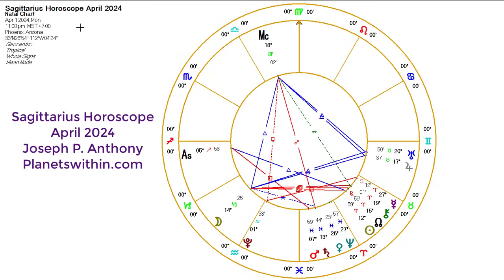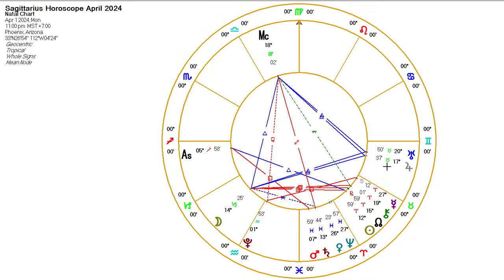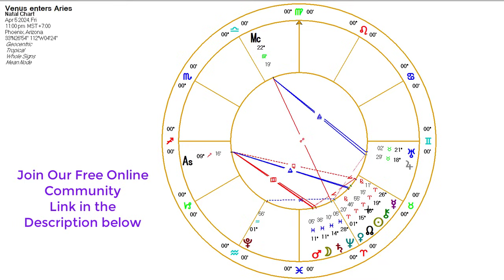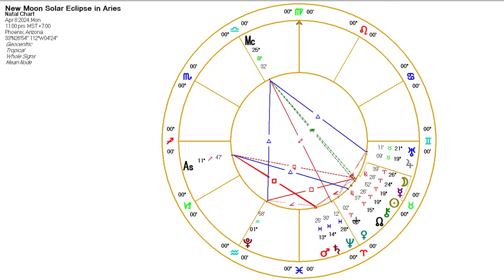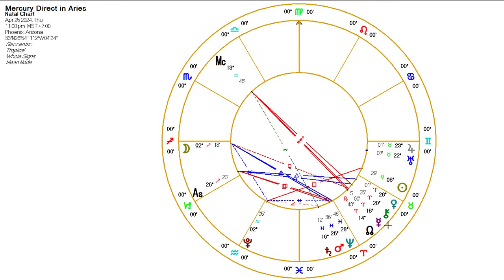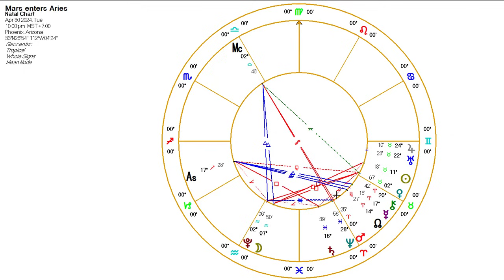Sagittarius Horoscope April 2024- Astrologer Joseph P. Anthony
Hi Sagittarius,
We have a powerful Solar Eclipse this month…find out what’s in store for you.